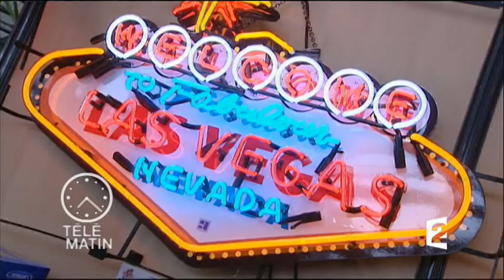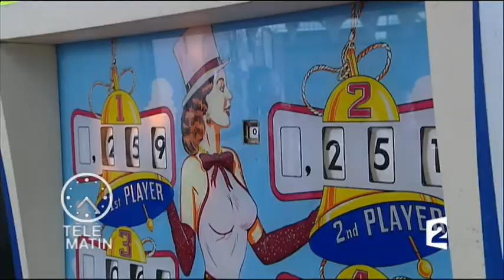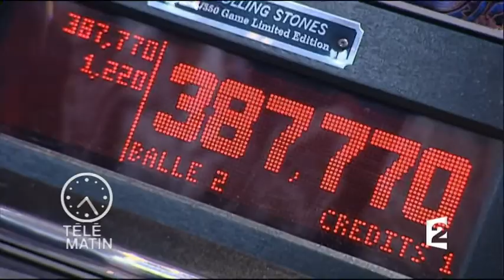Salon Rock n Broc Years de 2011 - Reportage de Télématin - Flippers